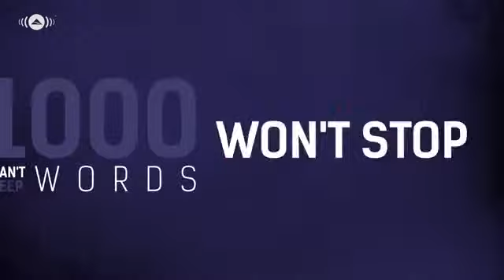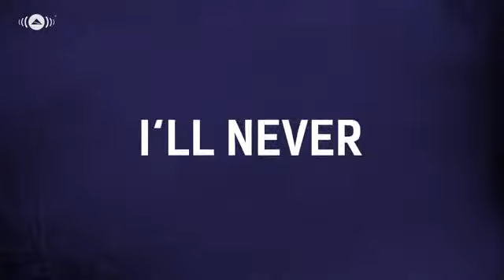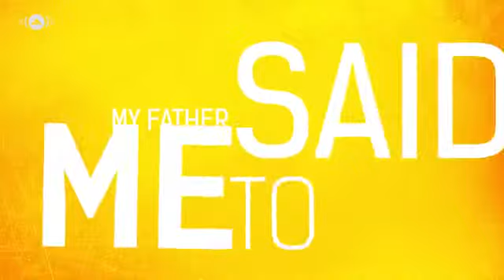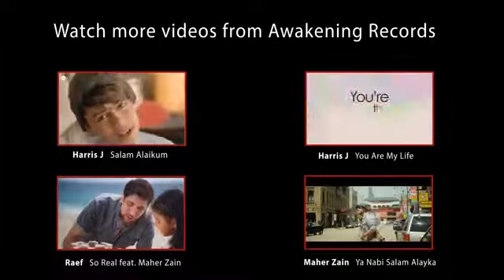Khalid Noor Worth It Ft Saif Adam Official Lyric Video